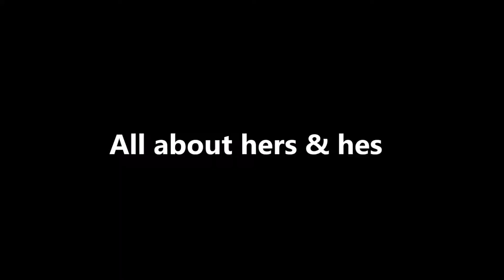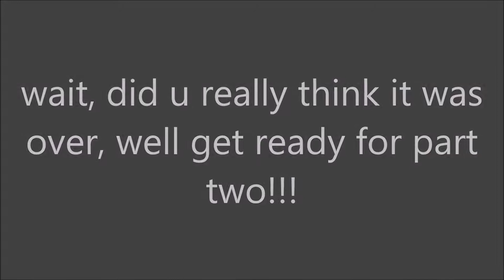best movie ever